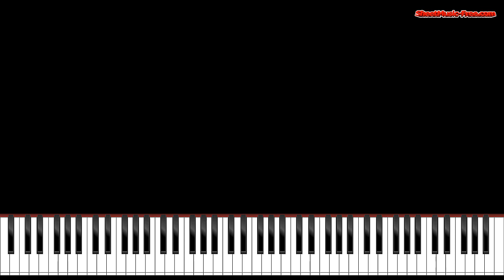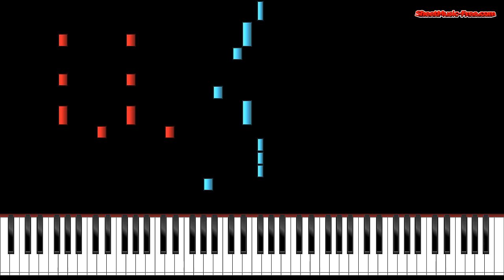You Need To Calm Down Piano Tutorial + FREE Sheet Music Taylor Swift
How to Play You Need To Calm Down Piano Tutorial & Free Sheet Music PDF Download by Taylor Swift.

* INFO SONG

  Title: You Need To Calm Down
  Artist: Taylor Swift
  Instrument: Piano Sheet Music
  Key: D Major
  Metronome: 88
  Scoring: Piano / Vocal / Guitar
  Styles: Pop
  Difficulty: Medium
  File type: PDF
  Pages: 5